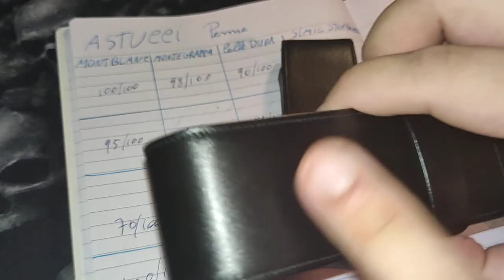Consigli utili sugli astucci pertapenne.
Consigli veramente utili per portare con sè la penna in maniera sicura.